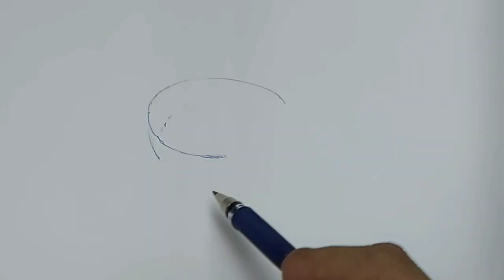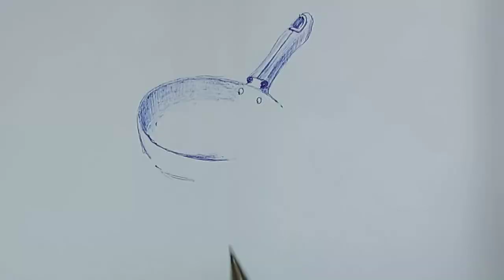STIL LIFE DRAWING |SIMPLE FRYING PAN